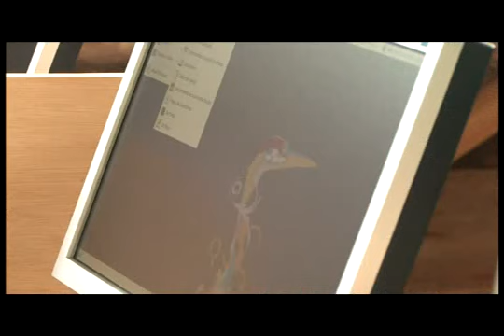On the Ground with Nicholas D. Kristof - Into the Amazon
In the Amazon jungle in Ecuador, Nicholas D. Kristof encounters an unusual pair of activists who are fighting to preserve the rainforest.